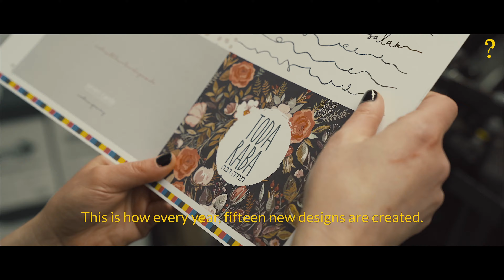Made With Love To Make You Smile by Yael, Frankfurt - Germany